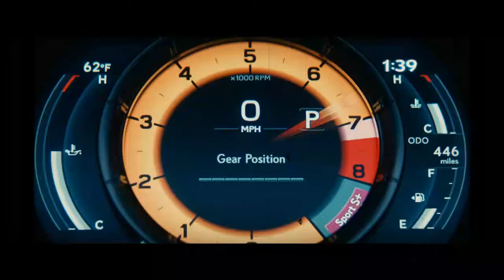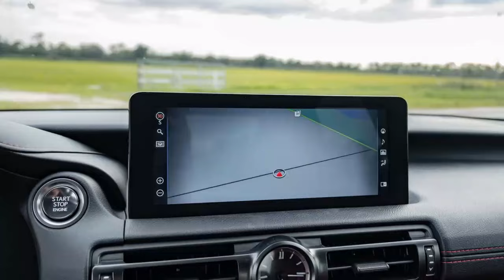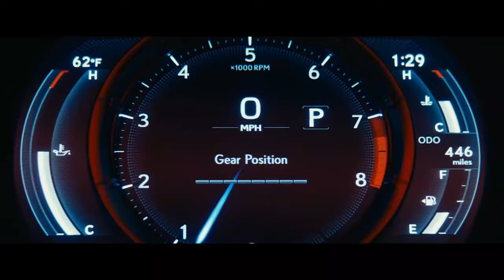2024 Lexus IS500 F Sport Performance Premium, A Standout in the Compact Luxury Segment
2024 Lexus IS500 F Sport Performance Premium, A Standout in the Compact Luxury Segment

1. We use trusted media sources in loading news and narrative content that we provide, in order to maintain accuracy and facts. We also include sources as references. please visit the sites we provide for more in-depth information related to the information or discussion we raise.

2. The material we use in making this video, is free and non-copyrighted content, or Creative Commons content, with fair use of content. If there is a problem or material that we use in the video in this channel, or there is a discussion about future business.